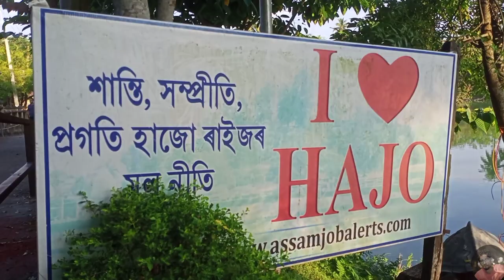Dampur to Hajo Cycle Ride with Hajo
The village Boy vlog Aminul

Assamese vlog Aminul vlogs

Assamese Video

Salim Ahmed link👎

No copyright Assamese Song
⚠️ Warning ⚠️

Artist
Hula Bhai Mula

(R)Rkashreeyanmusical
Rkashreeyanmusical

nocopyrightAssameseong tm

Assamesevillaglife